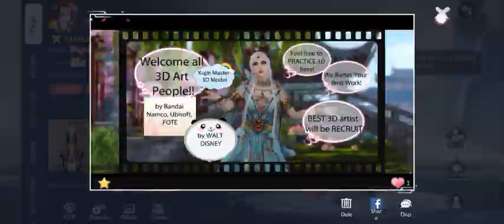Veyrose. For My 3D Artist Students! Fate of the Empress game